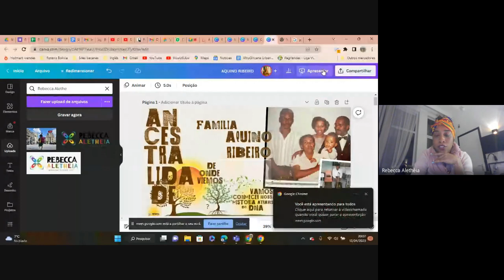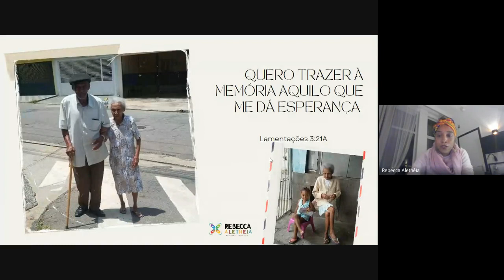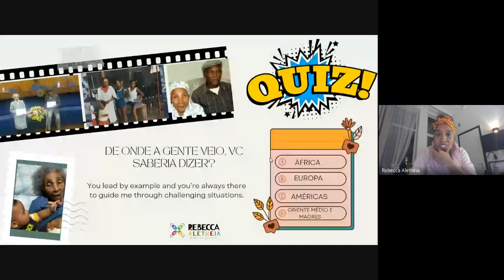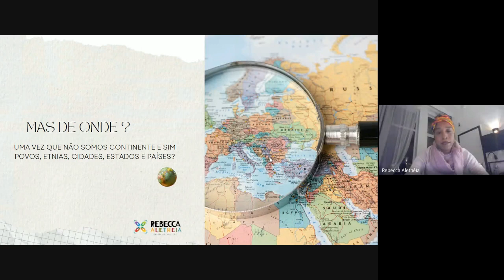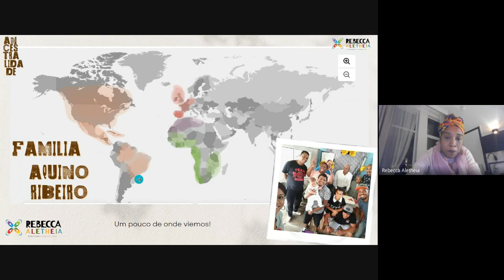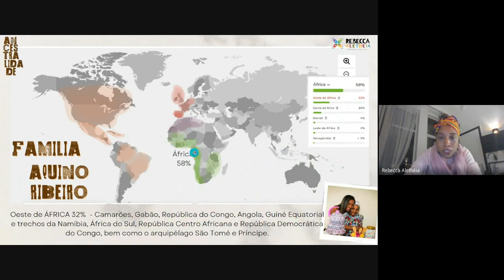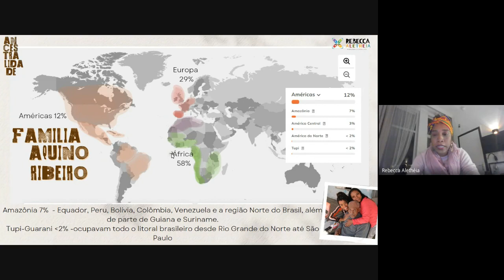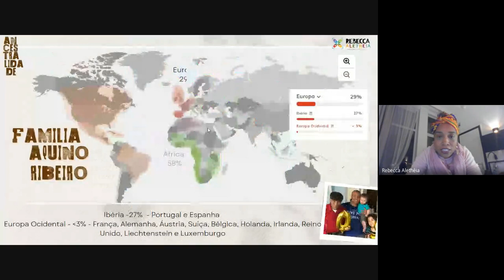De onde viemos Vamos conhecer nossa história através do DNA da família Aquino Ribeiro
Que Alegria a minha te ter por aqui, saiba que é sempre muito bom compartilhar conteúdos com vocês.

Você está apoiando este projeto assistindo, curtindo, compartilhando,  comentando. Agradecida pela sua presença!

Compre o livro: EscreVIVER - Cartas de uma viajante Negra ao Redor do mundo  por Rebecca Aletheia

Obrigada com Amor e Carinho,
Rebecca Aletheia